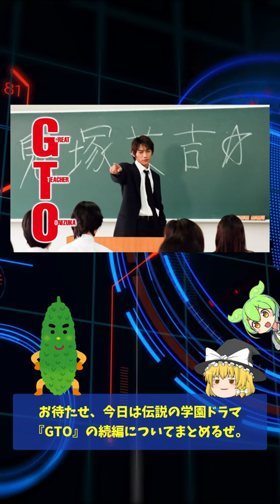【反町隆史 窪塚洋介 小栗旬】伝説の教師・鬼塚英吉が帰ってきた!『GTOリバイバル』放送開始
ニュース ゆっくり解説 news AIとゆっくり解説を融合した動画を制作しています。
台本はChatGPTなどのAIが生成したものです。
動画・音声使用:VOICEVOX ずんだもん